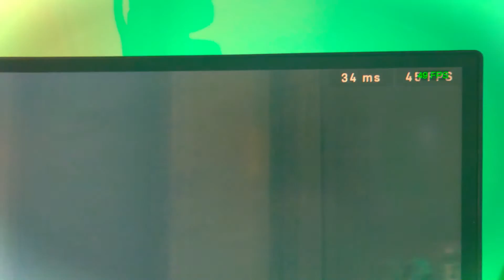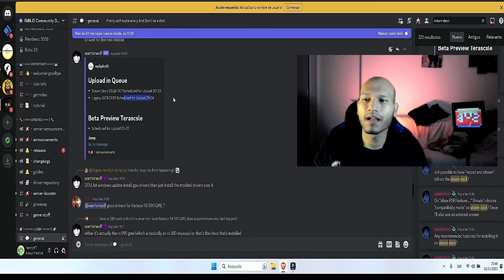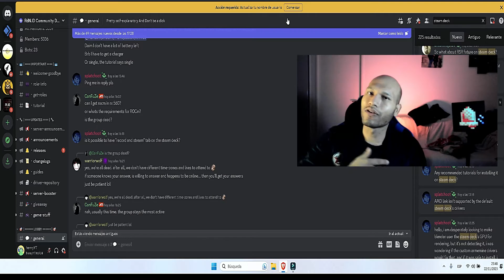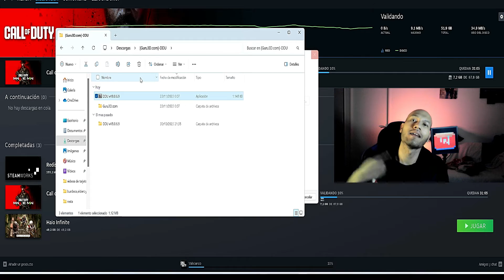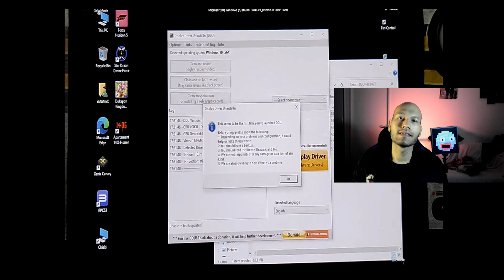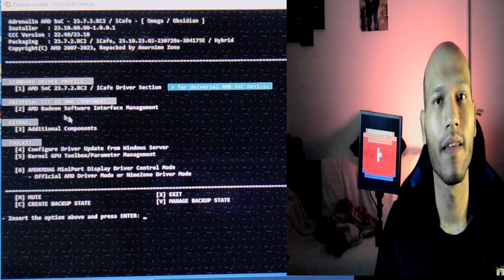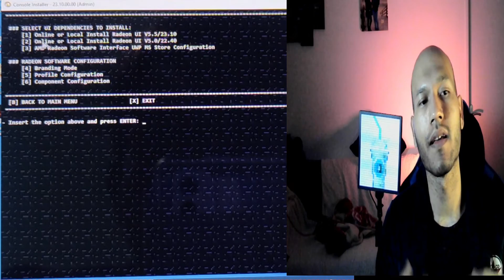¡Potencia Tu Steam Deck con el Driver AMD Radeon Adrenalin! Aumenta los FPS y Rendimiento al Máximo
Descubre el secreto para llevar tu experiencia de juego en la Steam Deck a nuevas alturas: el Driver AMD Radeon Adrenalin. En esta guía, exploraremos cómo esta potente herramienta puede optimizar tus juegos, ofreciéndote un rendimiento extraordinario y un aumento significativo en los FPS. ¡Prepárate para sumergirte en un nivel de juego sin precedentes!

Sección 1: Desbloquea el Potencial con AMD Radeon Adrenalin:
Sumérgete en el mundo de posibilidades que ofrece el Driver AMD Radeon Adrenalin. Desde ajustes de rendimiento hasta personalizaciones visuales, descubre cómo esta herramienta te permite desbloquear el máximo potencial de tu Steam Deck y obtener un rendimiento optimizado.

Sección 2: Aumenta los FPS:
Experimenta la magia de un aumento notable en los cuadros por segundo (FPS) al utilizar el AMD Radeon Adrenalin. Analizaremos cómo este driver optimiza la eficiencia de la GPU en tu Steam Deck, proporcionándote un rendimiento más suave y una experiencia de juego sin interrupciones.

Sección 3: Personaliza la Experiencia Visual:
No solo se trata de rendimiento, sino también de la calidad visual. Explora las opciones de personalización gráfica que ofrece el Adrenalin para adaptar la apariencia de tus juegos según tus preferencias. Desde detalles visuales hasta colores vibrantes, personaliza cada aspecto para una inmersión total.

Sección 4: Optimización de Energía:
Descubre cómo el AMD Radeon Adrenalin gestiona eficientemente la energía de tu Steam Deck, asegurando un rendimiento óptimo sin agotar la batería. Obtén el equilibrio perfecto entre potencia y duración de la batería para disfrutar de sesiones de juego más largas.

Sección 5: Pasos Sencillos para la Instalación:
Aprende cómo instalar fácilmente el AMD Radeon Adrenalin en tu Steam Deck. Con instrucciones paso a paso y consejos útiles, estarás listo para disfrutar de los beneficios de este driver en minutos.

Conclusión:
Con el Driver AMD Radeon Adrenalin, la Steam Deck se convierte en una máquina imparable. Aumenta tus FPS, personaliza la apariencia visual y optimiza la eficiencia energética para experimentar juegos como nunca antes. ¡Eleva tu experiencia de juego a nuevas alturas con el poder de AMD Radeon Adrenalin en tu Steam Deck!

DONDE COMPRAR:
STEAM DECK
PROTECTO DE CRISTAL PARA STEAM DECK
SSD 2230 GEN4 1TB
TARJETA SD 512 GB
Tambien sirven para la Asus Ally Rog o la Lenovo Legion GO

00:00 ¿ puedo usar la steam deck con windows ?
00:55 ¿ driver amd adrenalin modificado para steam deck ?
01:09 donde descargar amd adrenalin radeon para steam deck
02:23 el driver modificado de adrenalin para steam deck tiene virus?
03:29 se puede grabar y editar en la steam deck?
03:41 como instalar el driver para tener radeon adrenalin
06:23 probando el software de amd adrenaline
06:40 test de steam deck en windows con el nuevo driver en halo inifinite
06:56 que tarjeta grafica tiene la steam deck en windows y cuanto vram tiene que tener
07:09 opinon de la steam deck con windows en juegos

This video will show you how to modify the AMD Radeon Adrenalin driver to give better FPS and better performance on the steam deck.